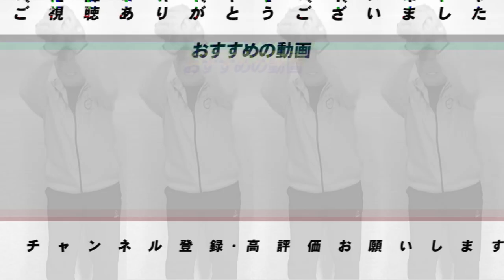【都市伝説復活‼︎】〇〇に住むと怪我をする⁉︎雨に強い投手がいる！球史に残る奇妙な噂について語る！